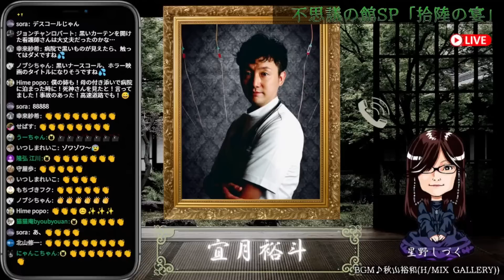「どっちを鳴らせばいいんですか？」患者さんに聞かれて困惑した、絶対にあるはずのないソレ…「拾陸の宴」ゲスト宜月裕斗様 怪談と雑談 不思議の館 SP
※この配信は、2022年10月15日（土）にライブ配信した内容を
一部編集して、アップロードしたものです。

はじまり　　　　　　　0:00
自粛していた話　　　　1:04:04
技師さんから聞いた話　1:21:51
ボーイスカウトの話　　1:29:58
「黒いナースコール」　1:47:17

【この配信について】
月に一度……から二度、特別なゲスト様をお招きして生配信する特別回「不思議の館SP　宴」。

今月のゲストは、怪談看護師の宜月裕斗（よろづき ひろと）様です！
宜月さんといえば、看護師生活の中で体験した不思議話を多く持たれてますが、実は幼少期からの体験も…。
冷静な語り口が魅力の怪談話者さんです。

さて、今宵はどんなお話が聞けるでしょうか。

当日は、LINEの音声通話を使って生配信します。
・宜月裕斗 (@KaidanNurse）
■note
・宜月裕斗

【ライブチャットについて】
ライブ配信中のチャットは、今回おそらく取り上げれないと思います。ですが、目は通させていただいております。楽しい書き込みで、一緒に盛り上がりましょう♪

※尚、ゲスト様に対する失礼な書き込みや、不快な文言の連投、その他荒らしと認識されるようなコメントは、削除させていただきます。
マナーの悪い方には「タイムアウト」。マナー違反が顕著で、注意も聞き入れず嫌がらせ行為を繰り返すユーザー様は、「コメント非表示」もしくは「ブロック」させていただく場合もございますので、予めご了承ください。
節度ある柔和な書き込みで、配信をお楽しみいただければ幸いです。

■サブチャンネル
■星野しづく公式webサイト「空蝉幻妖」
■アイコンデザイン
了春刀(漫画家)様
■OP動画制作
THC OCCLUT RADIO/トモ様
■EDの楽曲
♪【胡蝶の森~MoradaMariposa~】
      作詞　ZERo
      作曲　Kurippertornixxx
■チャンネルヘッダーデザイン
マヨネーズは飲み物様
■休憩中動画
Norion様
■↓お世話になっている編集サイト
・Canva
・フリー音楽素材 H/MIX GALLERY（秋山裕和）様
「紅月～あかつき～」「華志の舞」「月夜蝶～君ヲ想フ」
「酒盛り」「血生臭い息」「ひとときの安らぎ」